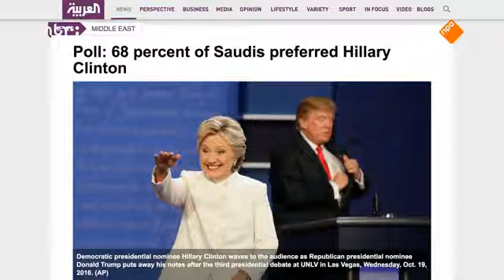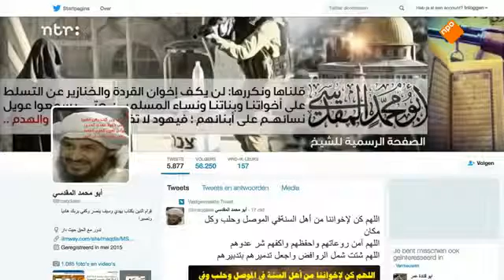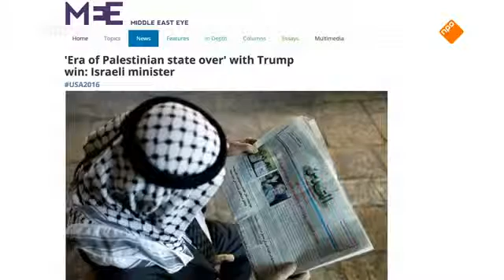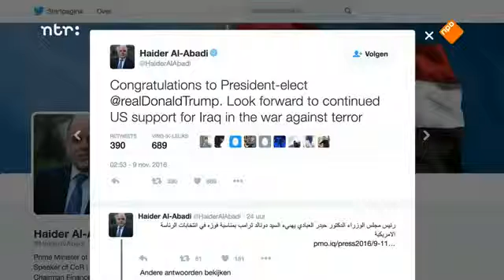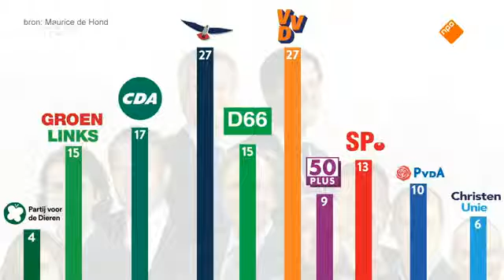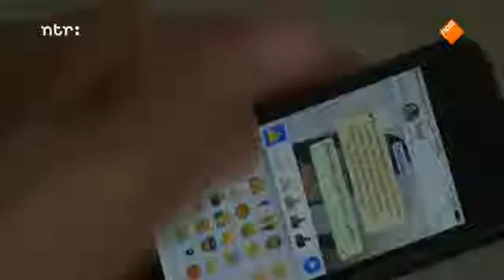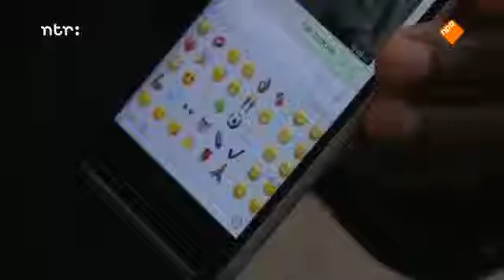Angela Merkel verplappert sich Hat sie das wirklich gesagt De Nieuwe Maan Geert Wilders en Donald